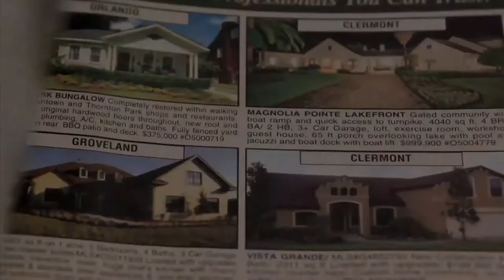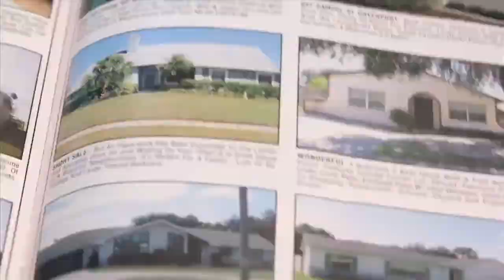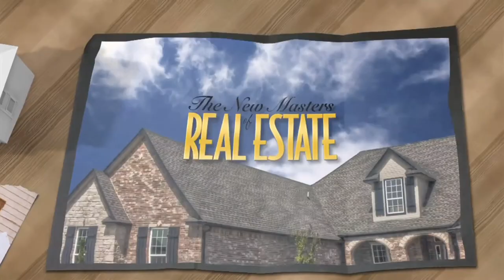Michael Reese is featured on "The New Masters of Real Estate", seen on CBS, NBC, CNBC, CNN & FOX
Michael Reese, co-founder of the National Association of Expert Advisors, is featured on "The New Masters of Real Estate" TV show -- seen on CBS, NBC, CNBC, CNN and Fox -- with Emmy award winning producer, Nick Nanton, where he talks about how agents can differentiate themselves from the AFAs (Average Frustrated Agent) in their marketplace.

As a Certified Home Buying Advisor, Mike's goal is to proactively manage all the variables that impact THE HOME EQUITY SWING. You accomplish this by first creating a comprehensive organised plan that proactively manages all the variables that impact the home buyer goals and objectives.

The sad fact is more than 80% of all home buyers do business with the first person they come in contact with or even worse a family friend. This is extremely important when you realize that more than half of the licensed agents last year did not even write an offer.